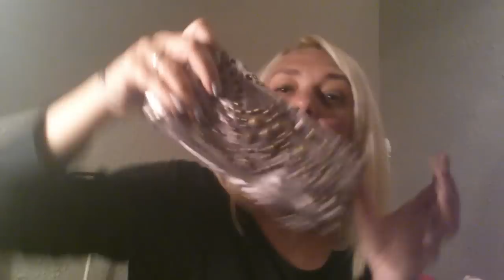Mi colección de monederos